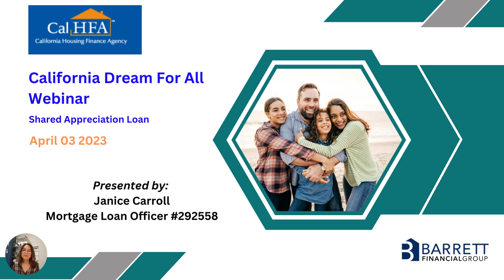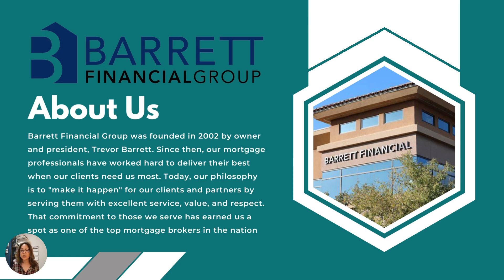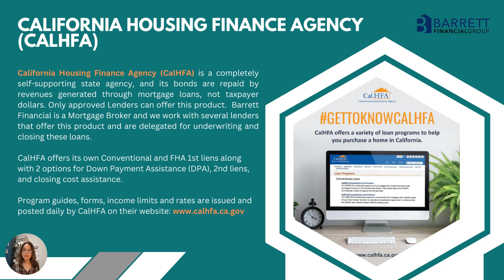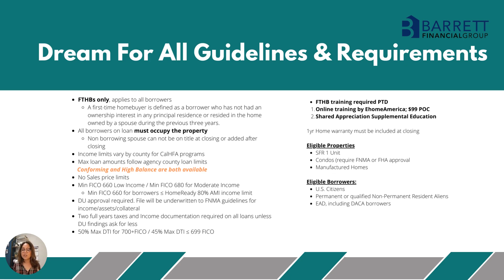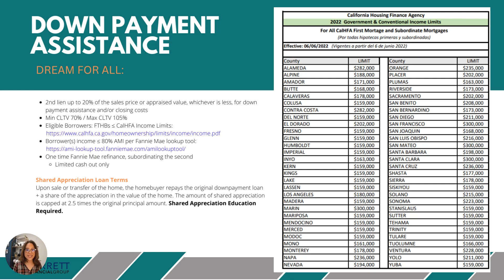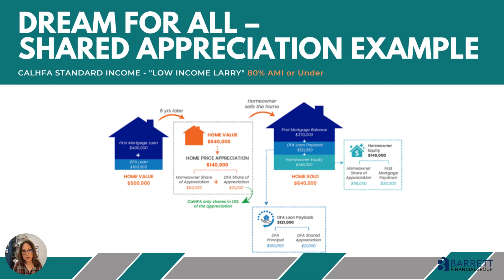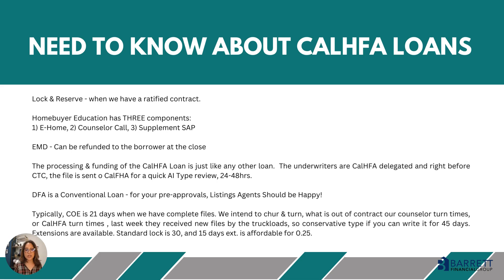Short Pres for Realtors of JanJansCalHFA Presentation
CalHFA Guidelines